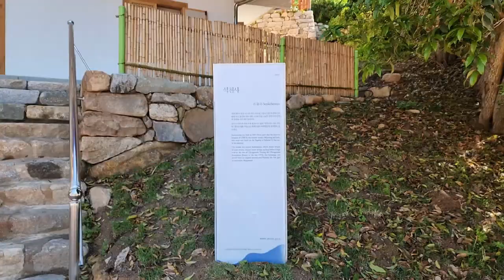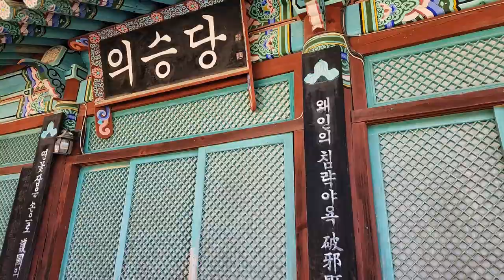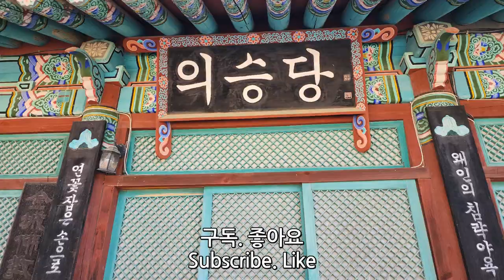한국 여행 : 여수시 석천사 Seokcheonsa Temple in Yeosu-city / 드론 영상 (Richard Park/리차드박)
여수시 석천사 Seokcheonsa Temple in Yeosu-city
주소 : 전라남도 여수시 충민사길 52-21
전남 여수시 가볼만한 곳 여수시 석천사 Seokcheonsa Temple in Yeosu-city 드론 촬영 드론 영상 4K 리차드박 Richard Park